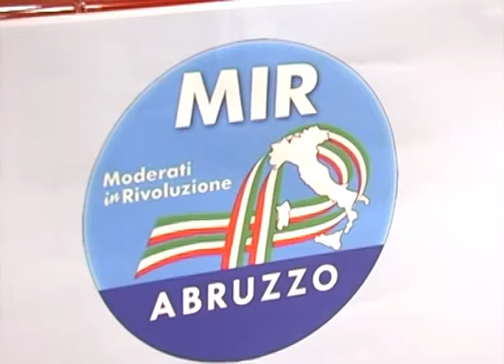Giampiero Samorì presenta il Mir in Abruzzo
"La ricostruzione dell'Aquila è una priorità per l'Abruzzo ma lo è anche per il governo". Lo ha affermato il sottosegretario per gli affari regionali Walter Ferrazza nel corso dell'incontro con il fondatore del Mir, Gianpiero Samorì, organizzato a San Giovanni Teatino (Chieti) dal coordinatore regionale Donato Angelini.
"A breve ci sarà la conversione in legge del decreto 43 che contiene un primo stanziamento di fondi", ha detto ancora Ferrazza, "ma occorre colmare il vuoto legislativo attuale con una legge quadro sulle calamità".
Una riforma profonda dello Stato è stata chiesta dal fondatore del Mir, Gianpiero Samorì. Secondo il presidente dei Moderati in Rivoluzione, occorre "portare i costi della politica al livello della Germania, soprattutto se poi vogliamo avere gli stessi servizi dei tedeschi".
Samorì ha suggerito anche di utilizzare i 280miliardi delle riserve della Banca d'Italia. "Possiamo usarli per un piano straordinario per l'edilizia fatto di demolizione e riqualificazione da 50 miliardi all'anno, procedendo al contempo a tagliare i costi dello Stato".
Dal punto di vista politico, Samorì ritiene necessario "pensare poi alla costituzione di una amplissima area moderata , radicata sul territorio e far tornare la gente a votare".